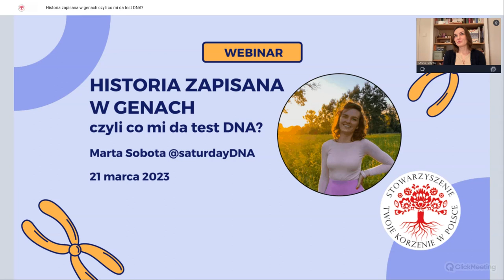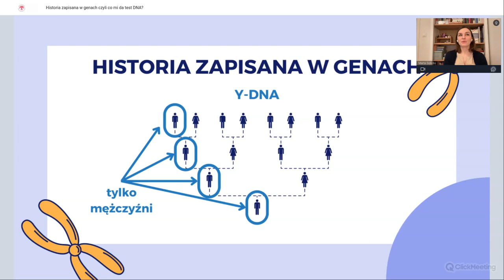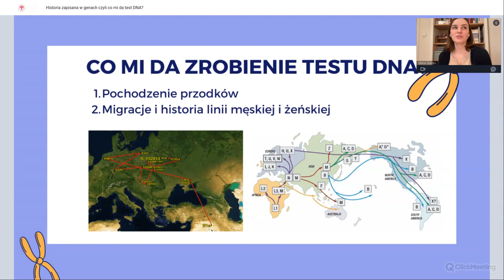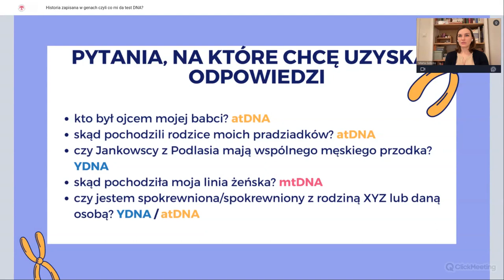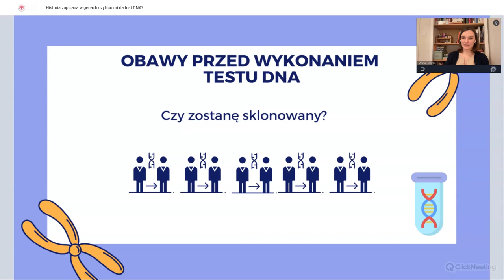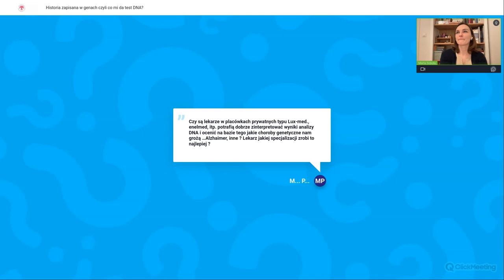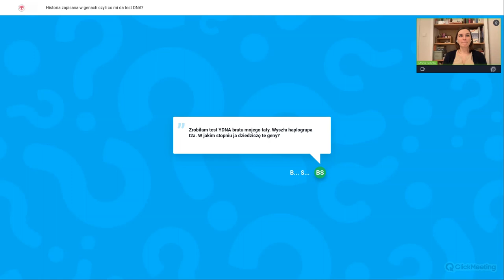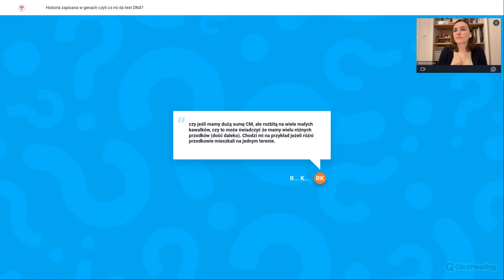Historia zapisana w genach czyli co mi da test DNA?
Czy z genów można wyczytać historię rodziny? Co mi da zrobienie testu? Na jakie pytania mogę uzyskać odpowiedzi?

Podczas webinaru wstępnego do genealogii genetycznej Marta Sobota odpowie na powyższe pytania oraz opowie o rodzajach testów DNA w taki sposób, by każdy wiedział, który wybrać, by znaleźć odpowiedzi na własne pytania. Dowiemy się, jakie są koszty, poruszymy temat obaw przed zrobieniem testu. A wszystko to będzie okraszone wieloma przykładami i historiami osób, które mają już swoje wyniki.

Spotkanie poprowadziła wyjątkowa gościni:

Marta Sobota - programistka, genealogią zajmuje się od 2005 roku. Dzięki genealogii genetycznej odkryła wiele rodzinnych historii tam, gdzie zabrakło metryk i dokumentów. Na swoim blogu saturdaydna.com, poprzez tworzenie instrukcji i tutoriali wskazuje, jak interpretować wyniki testów DNA oraz dzieli się doświadczeniami wprowadzając czytelników w świat genealogii genetycznej.

Pytania?